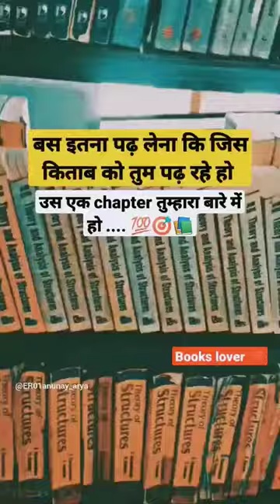study motivation#short#viral#bookslover#ias#ssc#neet#shortvideo#motivation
motivational video
african lungfish
aishwarya rai ki new movie
army comedy
baji ishq ki
bhoot new
chicken biryani
comedy films
comedy shorts
motivational video
mana anjan hai tu mere vaste whatsapp st...
khan sir
khan sir motivational speech
motivational songs
study motivation
motivation video
1#)motivational status
bhojpuri song
khan sir motivation
motivational speech
khan sir short video
ias entry
khan sir motivational video
ojha sir motivation
vikas divyakirti
motivational bhoot
mana anjan hai tu mere vaste
motivation song
tiktok study motivation
aasma ko jami ye jaruri nahi whatsapp sta
study motivation tiktok
tarak mehta ulta chashma
upsc short video
adipurush dialoguebageshwar dham
english spoken
ias interview
ias power
ias srushti deshmukh
sad song
south movie
ssc cgl
status video
study motivation short video
tiktok video
aaj tak live
adipurush trailer
aditya ranjan sir motivation
aditya ranjan sir motivational
dil tha akela akeli thi mai
dishani chakraborty interview